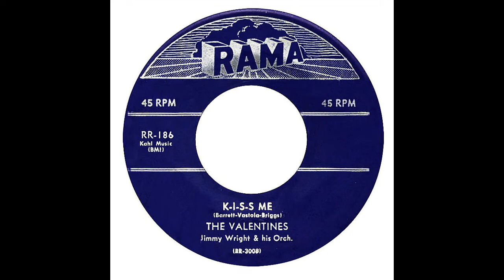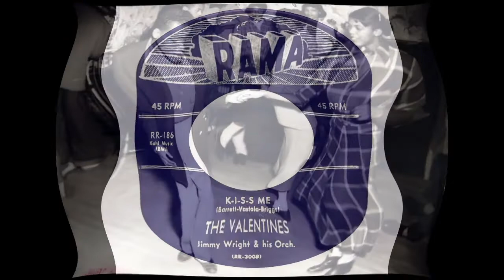VALENTINES K I S S ME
THE VALENTINES VOCAL GROUP, K-I-S-S ME, RHYTHM AND BLUES JUMP. VOCAL GROUP HARMONY, RHYTHM AND BLUES MUSIC GENRE